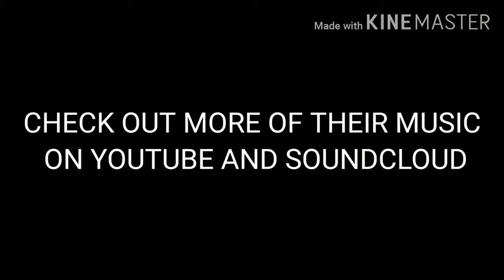"These pretzels are making me thirsty!"